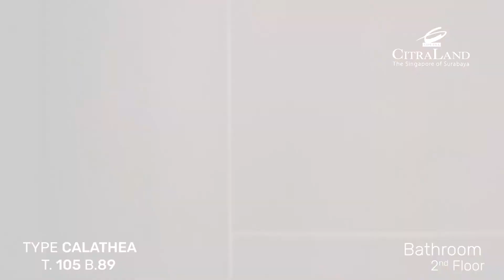Move In Right Away - NEW TYPE Calathea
Terletak di lingkungan berpenghuni @ cluster Taman Puspa Raya, tipe baru Calathea hadir dengan konsep minimalis modern dan sudah siap huni. Segera miliki sekarang, dapatkan BONUS menarik dari CitraLand Surabaya.